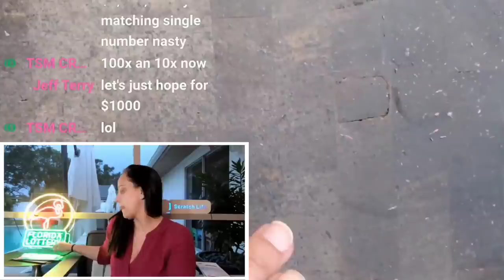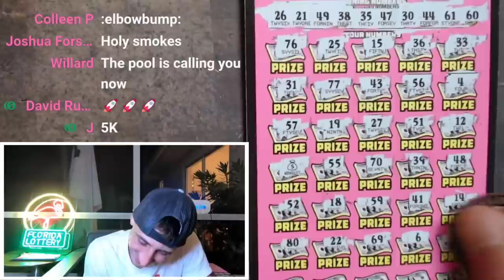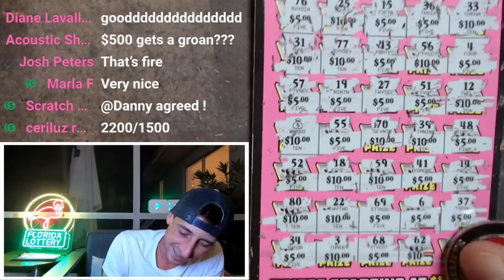💥INSANE!!!💥 Huge 500X Winner | WIN ALL🚀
Insane Win!!! Moneybag!!! Its a Win All Baby!!!

Join Stake Online Casino here (copy/paste link):
stake.us/?c=07336ee4de